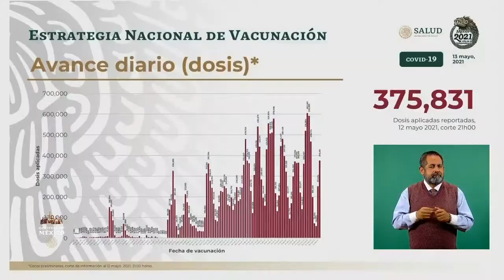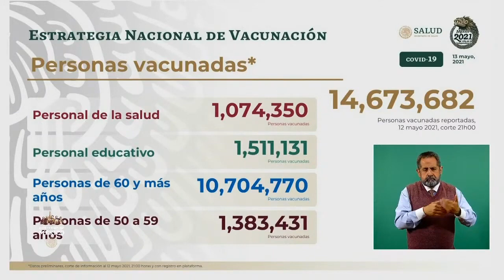COVID19 Avances de Vacunación en México. 13 mayo 2021.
Conferencia de Prensa COVID19.13 de mayo de 2021